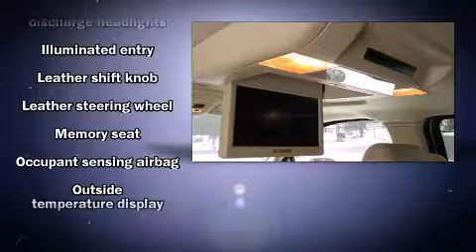2008 Cadillac Escalade Base in Glenville, NY 12302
Foggs Automotive & Suzuki

The 2008 Cadillac Escalade. It features an automatic transmission, all-wheel drive, and a powerful 8 cylinder engine. Cadillac prioritized handling and performance with features such as: front and rear cupholders, adjustable headrests in all seating position power front seats, heated front and rear seats, a power liftgate, adjustable pedals, and leather upholstery. Everything is where it ought to be, from the dashboard controls to the door locks and window controls. Back seat passengers will appreciate the rear audio controls, allowing them to make easy adjustments to the stereo system. With high intensity discharge headlights illuminating your path, you'll always appreciate maximum visibility. Cadillac ensures the safety and security of its passengers with equipment such as: dual front impact airbags with occupant sensing airbag, head curtain airbags, traction control, a panic alarm, onStar, and 4 wheel disc brakes with ABS. Safety and maximum capability are assured via self leveling rear suspension, which maintains optimal driving geometry. A Carfax history report indicates just one previous owner. With a friendly and knowledgeable sales staff, superb customer care, and competitive prices, our dealership is a great place to do business.